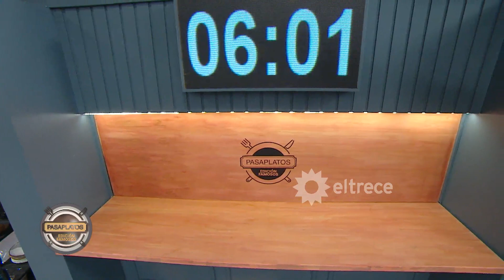La receta agregada a último momento por el jurado enloqueció y enfureció a los cocineros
Momento emitido el martes 29 de agosto de 2023 en Pasaplatos “Edición Famosos” con Carina Zampini.